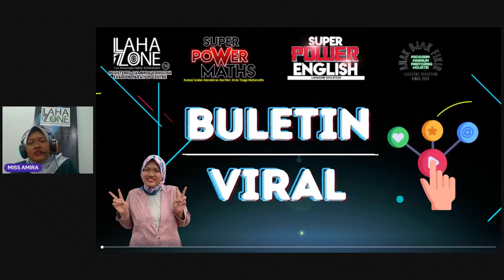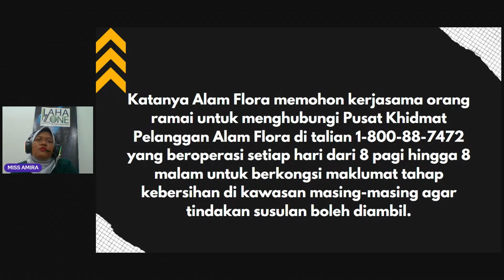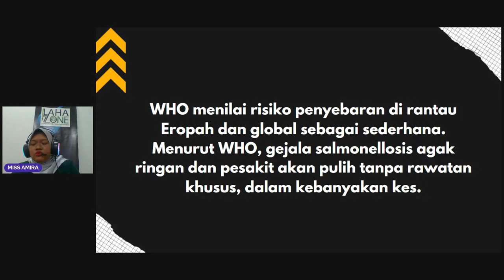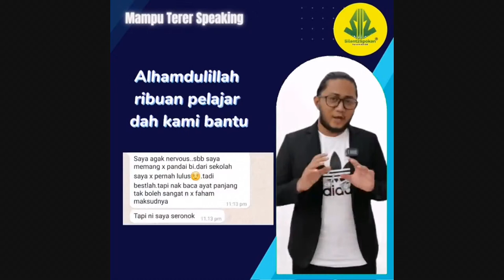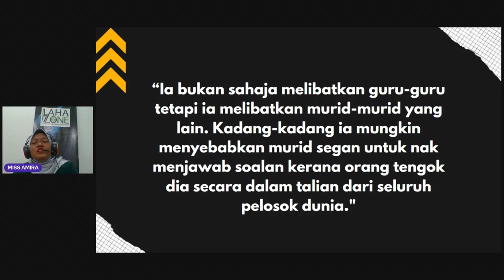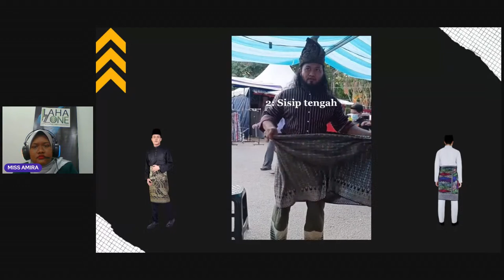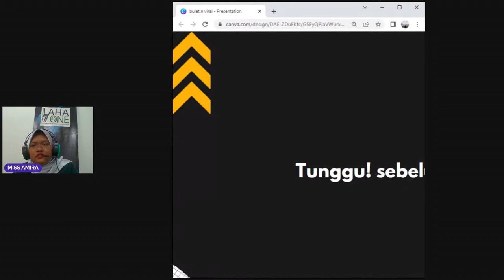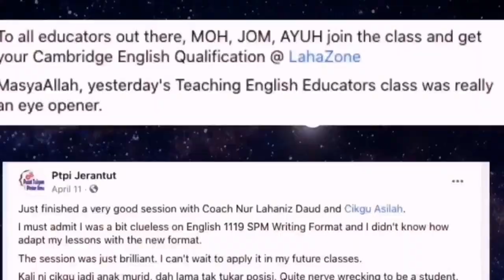Buletin Viral Pendidikan @ TV LahaZone Education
Jom bersama kami dalam slot LIVE Buletin Viral untuk ketahui isu semasa dan tempatan kali ini.